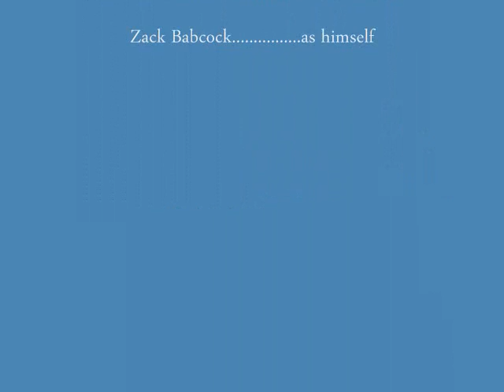The Advice Group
Just trying to make a few quick bucks giving advice. Crappy song played by me and my friend:) Made this a long time ago